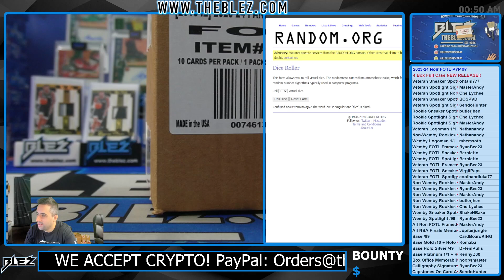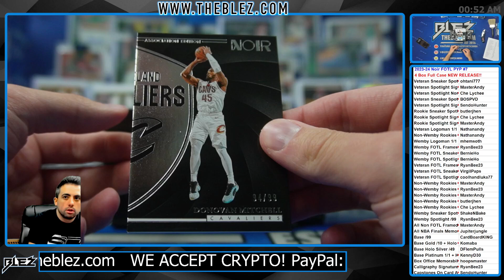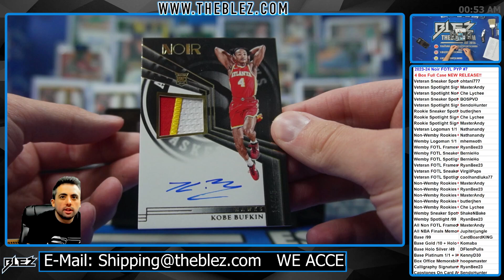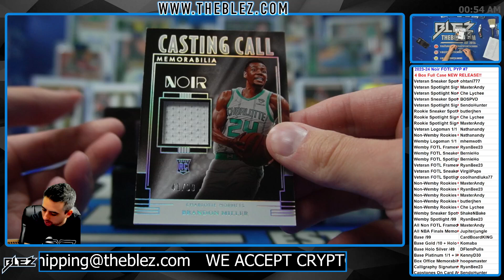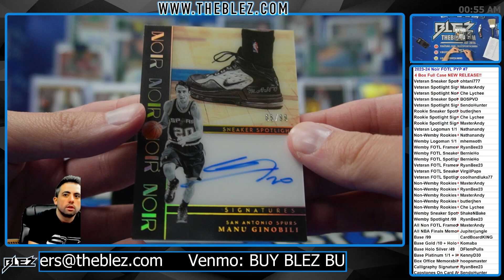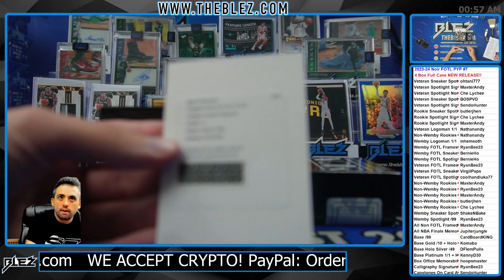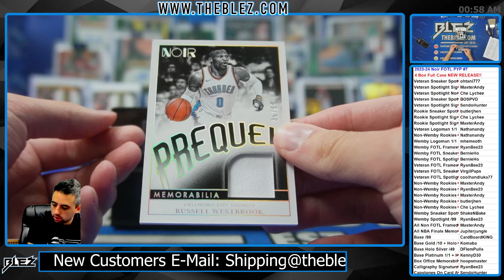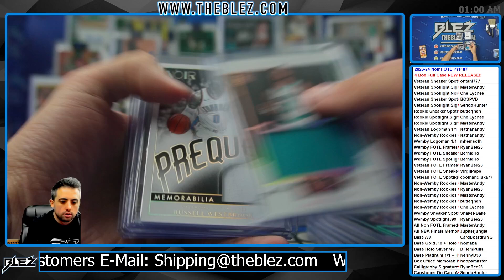2023-24 Panini Noir FOTL NBA 4 Box Full Case Break #7 Pick Your Parallel